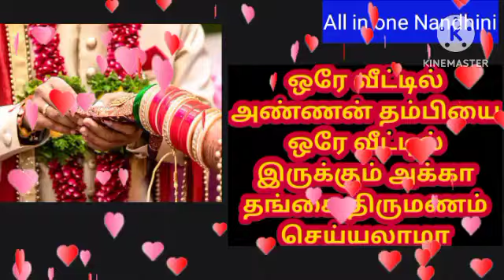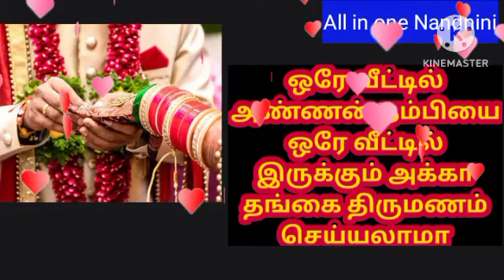👩‍❤️‍👩ஒரே வீட்டில் அண்ணன் தம்பியை l ஆன்மீகதகவல் marriage 👪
ஒரே வீட்டில் இருக்கும் அக்கா,ஒரே வீட்டில் அண்ணன் தம்பியை,தங்கை திருமணம் செய்யலாமா l,வாரிசுகளுக்கு சொத்தில் பங்கு,சொத்தில் வாரிசுகளுக்கு பங்கு,திருமணம்,அண்ணன்
aanmeega thagaval
aanmeega thagaval in tamil
anmeega thagaval,anmeega thagaval tamil
aanmeega kathai
vanoli thagaval,aanmeega thagavalgal
aanmeega thagaval youtube tamil
anmeega thagaval today
aanmeegam
aanmeega thagavalgal in tamil
aanmeega tips
aanmeega thagaval tamil
aanmeegam pariharam
anmeega valipadu,aanmeega kurippugal,aanmeega tips tamil
anmeegam
anmeega kurippu,aanmiga kurippugal
aanmiga kurippu,tamil kathaigal,seiyakkoodathavai
ஒரே வீட்டில் அண்ணன் தம்பியை
அண்ணன் தம்பி ஒரே இடத்தில் வீடு
அண்ணன் தம்பி ஒரே இடத்தில் வீடு கட்டலாமா?
அண்ணன் தம்பிக்கு வாஸ்துப்படி ஒரே வீடு
ஒரே வீட்டில் இருக்கும் அக்கா
அண்ணன் தம்பி வாஸ்து
அண்ணன் தம்பி பூர்வீக சொத்தை எப்படி பிரித்துக்கொள்ள வேண்டும்?
வாஸ்து சாஸ்திரம் அண்ணன் தம்பி
அண்ணன் தம்பி சொத்து பிரித்தல் வாஸ்து
அண்ணன் தம்பிக்கு வாஸ்து வீடு
அண்ணன் தம்பிக்கு -அக்கா தங்கை வீடு எப்படி அமைப்பது?
அண்ணன் தங்கை பாசம்,அண்ணன் தங்கை